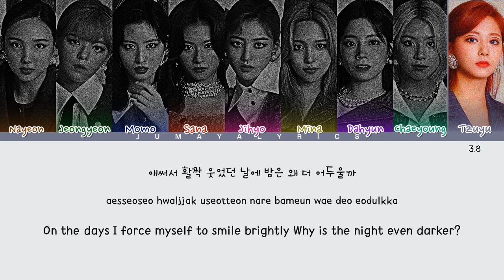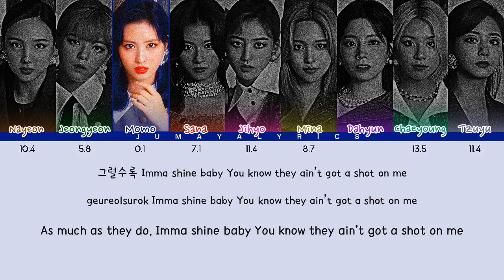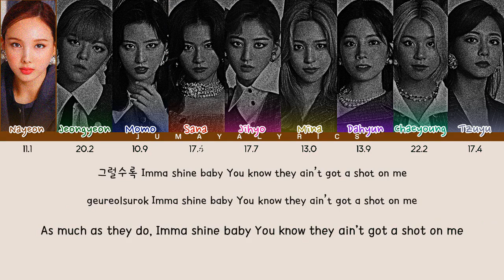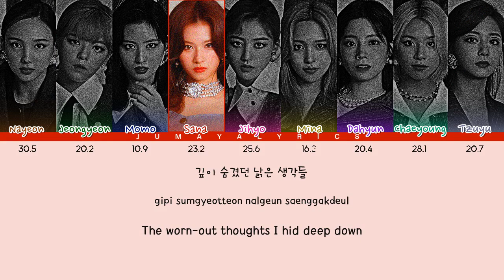(Req) How would TWICE sing "You Never Know" By Blackpink (Lyrics + Line Distribution) (FM)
Requested by Andi Ekawati

All right administered to

YG entertainment
AND JYP entertainment